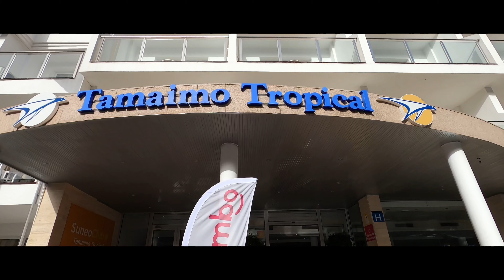Tamaimo tropical tenerife Los Gigantes February 2022